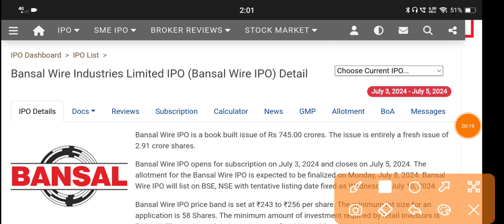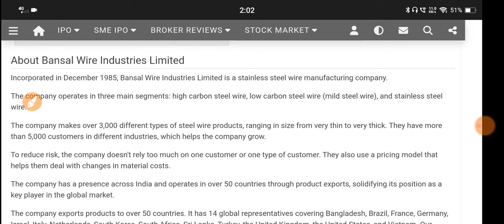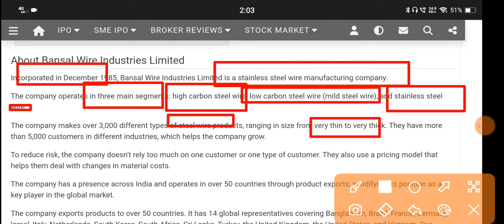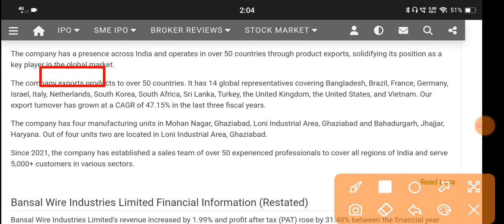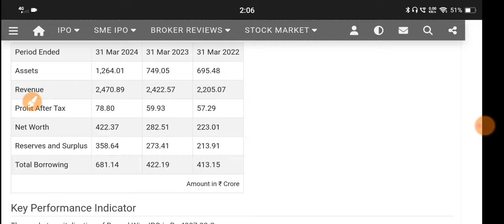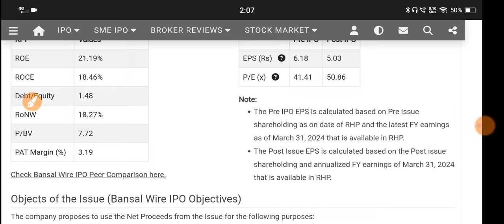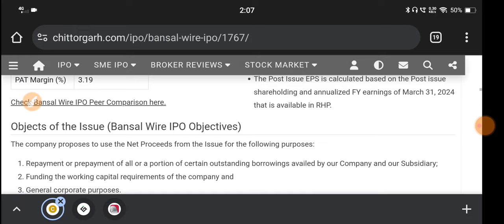Bansal Wire Ipo 🔴 Bansal Wire Industries Ltd Ipo 🔴Bansal Wire Industries Ipo 🔴Bansal Wire Ipo Review